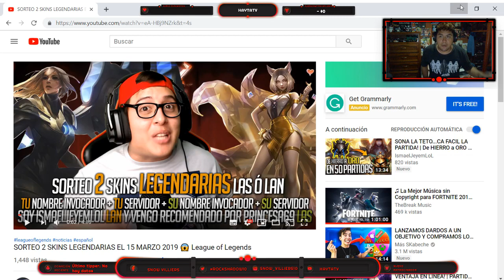En Apex Aplicando la de la Lonchera y Me Dieron hasta para Llevar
Link del Vídeo Del Sorteo

★★★ ஜ۩۞۩ஜ ★★★

Y recuerden estas partidas son para amigos y entre amigos no se juegan por ganar  si no para pasar el rato y si te gusta pasar un buen rato eres bien venido a participar y jugar con nosotros en el servidor de LAN

★★★ ஜ۩۞۩ஜ ★★★

► Ubicación:
🌎 Ébano, San Luis Potosí, México 🇲🇽

★★★ ஜ۩۞۩ஜ ★★★

★★★ ஜ۩۞۩ஜ ★★★
o solo simplemente

a este Canal y ya es gratis ya saben que aquí estaremos subiendo mas cosas para ustedes
★★★ ஜ۩۞۩ஜ ★★★